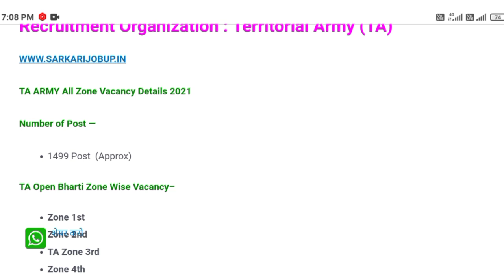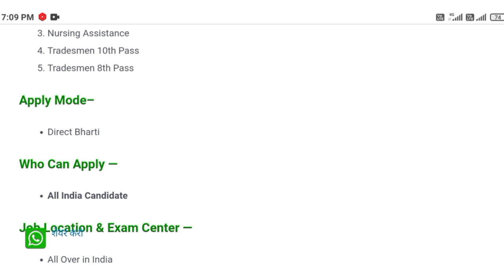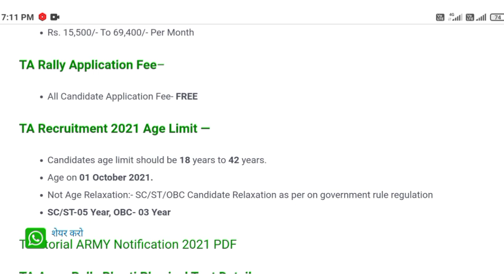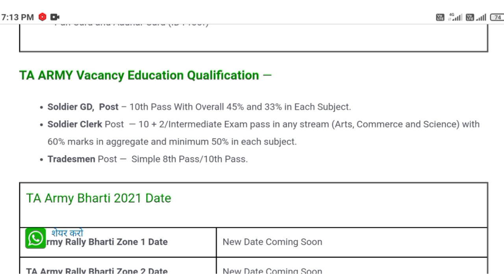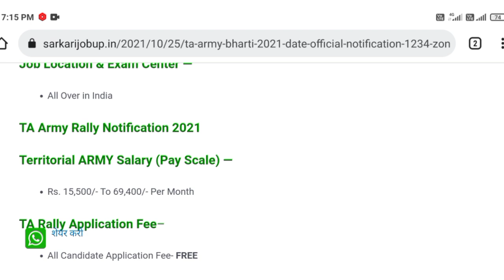Territorial Army Bharti 2021 | TA bharti Apply Now | TA recruitment 2021 | TA bharti rally 2021